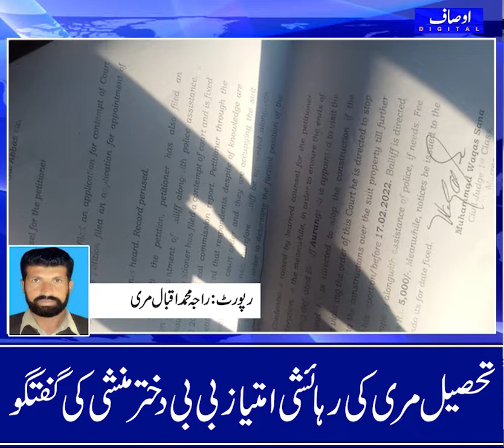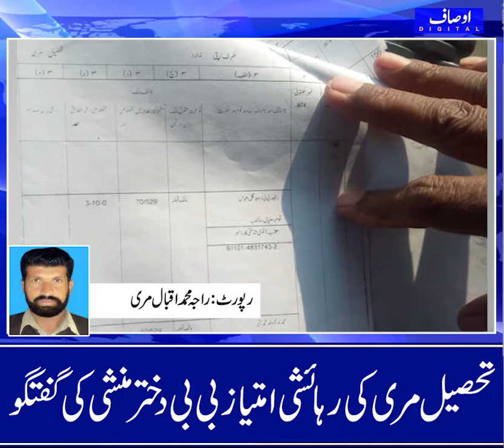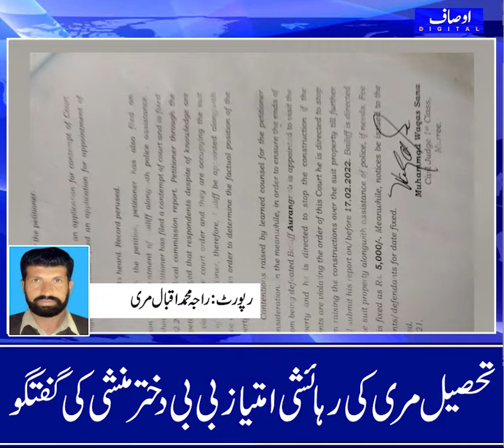Imtyaaz BIBI ki Media say Bat cheat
تحصیل مری یوسی انگوری موضع جماع کی رہائشی امتیاز بی بی دختر منشی ٹکا خان مرحوم زوجہ گل
 زمان نے اوصاف ڈیجٹل کو  تفصیلات بتاتے ہوئے ۔۔۔۔۔۔۔۔۔۔رپورٹ راجہ محمد اقبال کیٹھوال اوصاف نیوز مری